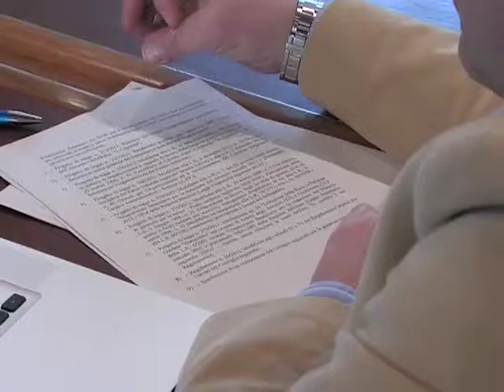Piani "non autosufficienza": la Regione recupera 3,6 milioni di euro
Il Consiglio regionale ha approvato stamattina una legge che stanzia 3 milioni e 600mila euro da destinare ai Comuni e agli altri enti locali per il finanziamento dei piani per la non autosufficienza. Ai nostri microfoni i Consiglieri Emilio Nasuti, Nicoletta Verì e Alessandra Petri.